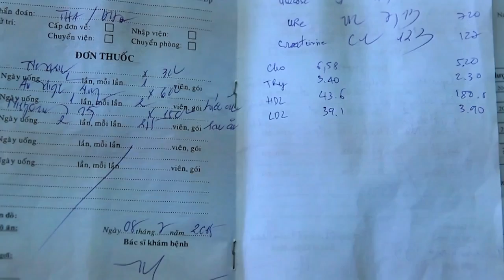Cách hay giúp giảm ngứa da, khô da do biến chứng tiểu đường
Nhờ cách đơn giản này, da tôi mịn màng trở lại, không còn ngứa ngáy, khô da, bong tróc, dày móng do biến chứng tiểu đường.

Nỗi lo về biến chứng tiểu đường khiến ông Nhan Thiên Trang (37K Phạm Văn Đồng, TP Pleku, Gia Lai) mất ăn mất ngủ nhưng biến chứng không hề dừng lại. Da tay da chân cứ ngày càng nứt nẻ, lột ra từng mảng, bong tróc, khô ngứa. Từng đi khám da liễu, bôi đủ loại nhưng không đỡ, ông tưởng mình sẽ phải sống chung với biến chứng tiểu đường suốt đời. Nhưng rồi may mắn đã đến, ông vô tình biết đến Hộ Tạng Đường - sản phẩm chuyên biệt trong phòng và cải thiện biến chứng. Sau hơn 1 tháng dùng Hộ Tạng Đường, điều kỳ diệu đã xảy ra. Làn da của ông mềm mại trở lại, cảm giác ngứa ngáy biến mất. Ông ăn khỏe, ngủ khỏe như chưa từng bị biến chứng tiểu đường hành hạ.

Bà Lê Thị Nhuận (Hà Nội) đã cải thiện thị lực, tránh được mù lòa do tiểu đường
Bà Đỗ Thị Hợp (Hải Phòng) đã hết tê bì chân tay và biến chứng cơ xương khớp của tiểu đường
Bà Vũ Thị Thanh Luyên (Hải Phòng) đã cải thiện sức khỏe sau biến chứng nhồi máu cơ tim của tiểu đường

ThS.BS Lương Lễ Hoàng - Nguyên Phó trưởng khoa Đái tháo đường, Bệnh viện Nội tiết TW

Chuyên trang thông tin về bệnh tiểu đường, biến chứng tiểu đường